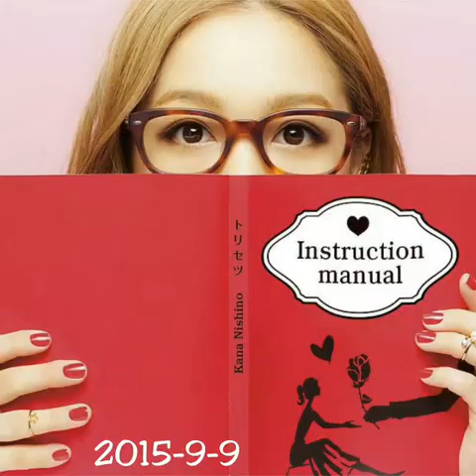Kana Nishino then and now